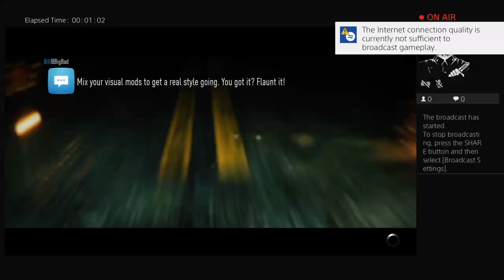Need For Speed Gameplay/Walkthrough - Part 1